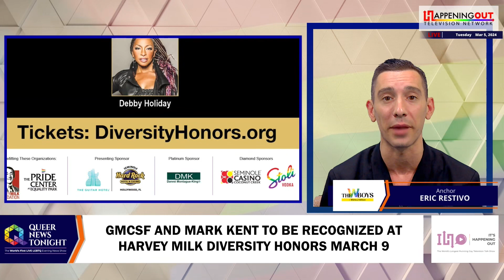GMCSF And Mark Kent To Be Recognized At Harvey Milk Diversity Honors March 9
The upcoming Harvey Milk Foundation will hold the Diversity Honors Gala at Seminole Hard Rock Hotel on March 9. It promises to be a star-studded affair, celebrating outstanding individuals who have made significant contributions to LGBTQ+ rights and visibility. Esteemed honorees include the Emmy, Tony, and Grammy Award-winning artist Billy Porter, renowned LGBTQ+ activist and Grammy winner Belinda Carlisle, and talented singer/songwriter Spencer Battiest. These three luminaries will be bestowed with the prestigious Harvey Milk Medal in recognition of their remarkable achievements. In addition, the Diversity Honors ceremony will also shine a spotlight on local legends, including Tatiana Williams and the Gay Men’s Chorus of South Florida. Founded in 2010, the Chorus has left an indelible mark on the region by bringing live music to prestigious venues, engaging with the community, and spearheading volunteer initiatives. Led by Artistic Director Gabe Salazar, the chorus comprises over 180 talented singers and ranks among one of the largest LGBTQ+ choruses in the world. It’s impact extends beyond the realm of music, serving as a beacon of hope and inclusivity within the LGBTQ+ community. Through their performances and advocacy efforts, they have transcended social barriers, empowered individuals, and advocated for equality. We are excited that the Executive Director of Gay Men’s Chorus of South Florida, Mark Kent, is with us today as Queer News Tonight anchor. Congratulations Mark!